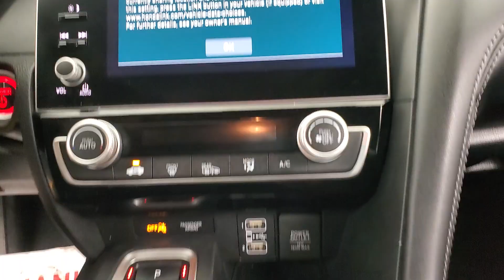2021 Honda Insight EX MEDIA SCREEN BACK-UP CAMERA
Stock #:010732
ONE OWNER, BACK-UP CAMERA, BLIND SPOT MONITOR, BLUETOOTH CONNECTION, KEYLESS START, PUSH BUTTON START, SIRIUS XM SATELLITE RADIO, SMART DEVICE INTEGRATION, USB, 118-POINT INSPECTION PROCESS, eCVT.

55/49 City/Highway MPG